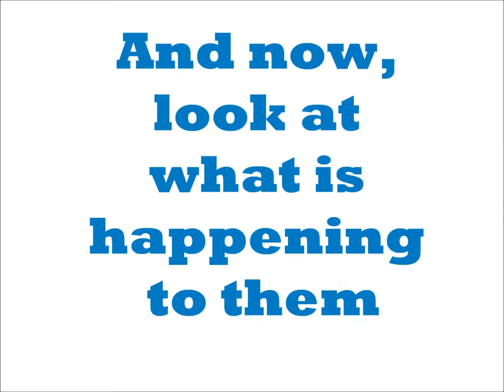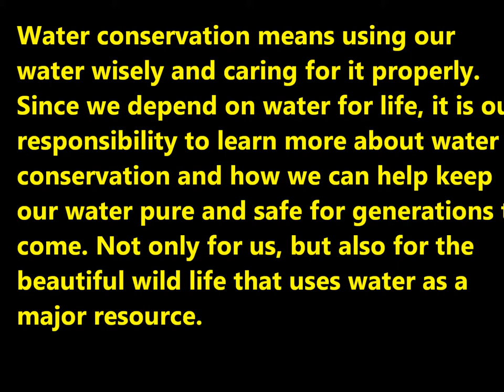Water Conservation: Coral Reefs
Coral reefs have been in the news a lot lately because they are under threat from ocean acidification, climate change, overfishing, coastal development, and more. They provide feeding grounds, nursery areas, living space, and places to hide from predators for an enormous assortment of fish and invertebrates like grouper and lobster. For humans, corals provide food and jobs, with more than 500 million people dependent on reefs for their primary source of protein. Coral reefs also provide coastal protection by buffering wave energy and are also a source of countless medicines that are improving and saving lives every day.